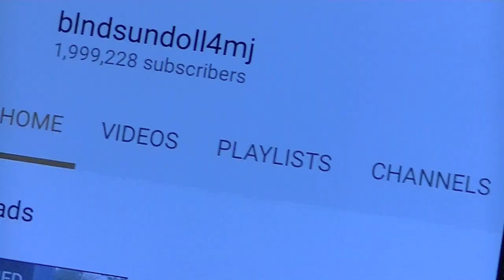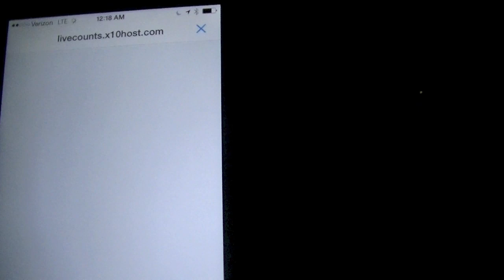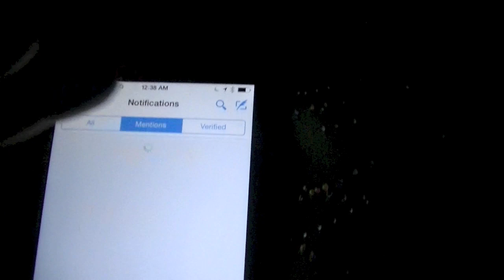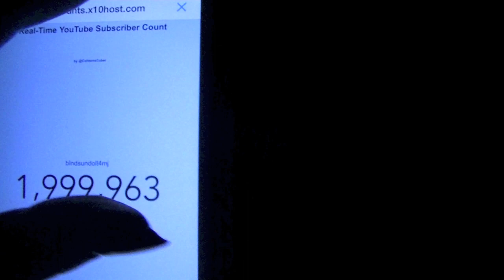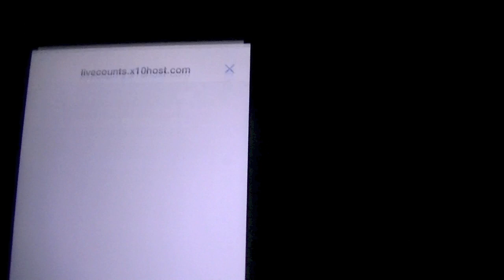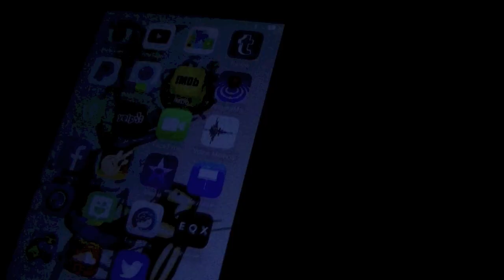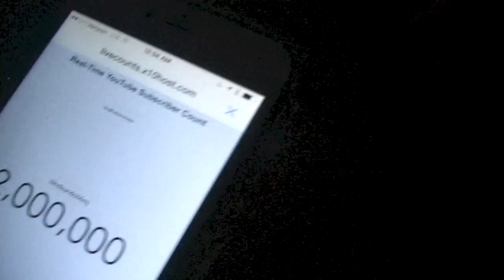2 MILLION SUBSCRIBERS REACTION!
this was so very exciting to me! it was THE perfect way to end such an intense weekend of filming for YOU guys and girls!!!

I cannot thank you enough. there are no words. truly truly speechless. THANK YOU!

:::::::::MY MUSIC

::::::::::MY BOOKS

"The History of My Insanity"

"The Stripper Diaries"

"Curvy and Loving It"

"How To Get Internet Famous"

THE EXTENSIONS I'M CURRENTLY WEARING
bellisima bellami 24" beach blonde

::::::::MORE TRISH ON THE WEB

ox

Trish